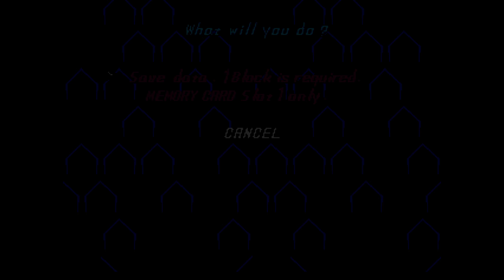HOCH und RUNTER • 06 • Let's Play MEGA MAN X5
Mega Man X5 findet in im Jahre "21XX", einem nicht näher spezifizierten Jahr im 22. Jahrhundert statt, wo Monate vergangen sind, seit die Ereignisse von Mega Man X4. Menschen Leben mit intelligenten Androiden namens "Reploids" angepasst zusammen.

Sigma wurde wiederbelebt und beginnt mit der Erforschung des Ursprungs und des Designs von Zero und entschließt sich zu entdecken, wie er Zeros wahre Macht freisetzen kann. Wenn ihm das gelingen sollte, verbreitet sich ein Maverick-Virus über die Erde und wirft diese  ins Chaos. Währenddessen wird ein Reploid-Söldner namens Dynamo von Sigma angeheuert, um die Weltraumkolonie Eurasia mit der Erde kollidieren zu lassen.

Wir stehen unter Druck und unsere letzte Hoffnung ist mit Hilfe von Mega Man und Zero das ganze zu stoppen!

►Plattform: PC | XBOX One | Sega Saturn | Nintendo Switch | PS One | PS4
►Erscheinungsjahr: 2000 | 2018
► Genre: Action Jump'n'Run
► Publisher: Capcom
► Entwickler